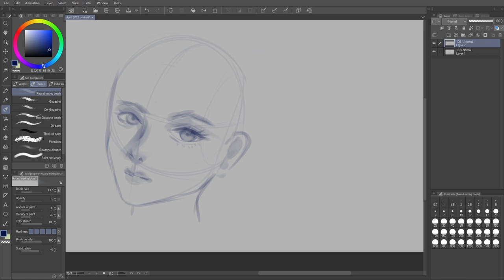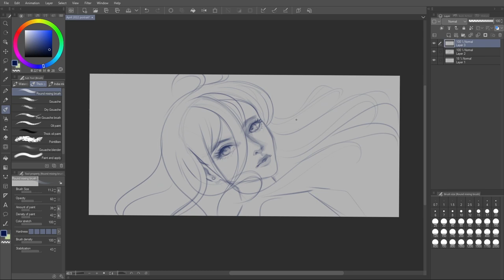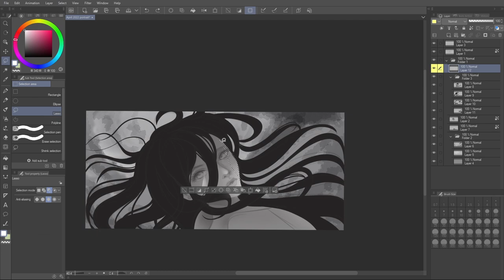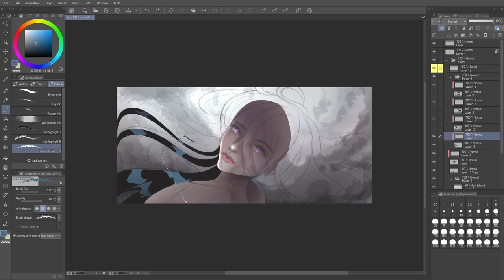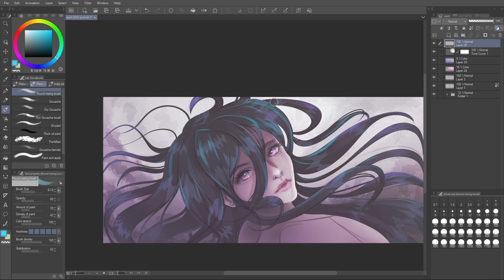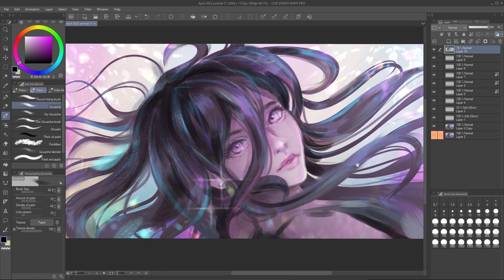Semi Realistic Anime Inspired Art Style [PROCESS EXPLAINED]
One of my favorite art styles to paint in is a semi realistic anime inspired style. This piece leaned more towards a realistic face but has that magical vibe and exaggerated hair you see in anime styles.

In this video I explain my art process, what was going on in my mind as the artist behind this piece.

GEAR USED
★ MICROPHONE: Rode NT1-A
★ AUDIO INTERFACE: Focusrite Scarlett-2i2 Gen2
★ HEADSET: SteelSeries Siberia v3 Prism
★ ART TABLET: Huion Kamvas Pro 20
★ STANDING DESK (Most similar on Amazon)
★ CHAIR: EWin Racing Champion Series
★ KEYBOARD: Corsair Gaming K95
★ MOUSE: Logitech G600
★ RBG LED LIGHTS IN LAMP
★ FAIRY LIGHTS

If you are thinking of making a purchase on Amazon, clicking the Amazon links here and making a purchase from that window (even if a different product) gives me a small commission and costs you the same. This is a great way to support what I do. Thanks!

DESCRIPTION:
My art tends to be cute and kawaii, featuring anime based characters, chibis and cute cartoon characters from video games and shows! In this tutorial I teach you how to draw. I aim to teach in a way that is simple and easy to follow, step by step for artists of all levels. This includes beginners! These follow along drawing lessons are great if you just want a relaxing activity, do a DIY, don't know what to draw, are facing art block or need some inspiration. It's also great for learning the fundamentals of drawing digital art and improving your digital art skills, homeschool art lessons, or art teachers needing art lesson plans for their students. Students can just follow along! Nowadays online learning or virtual learning is more common so this will be useful for being self taught, getting an art education online and for homeschool kids.